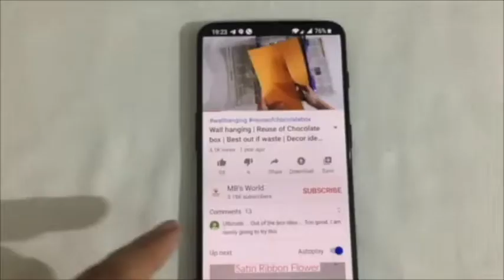Bottle Art || Bottle Decoration || Reuse Glass Bottle || DIY Art on Bottle || Best Out of Waste